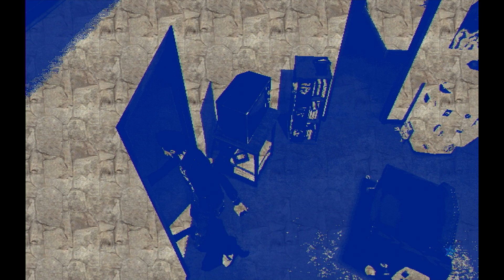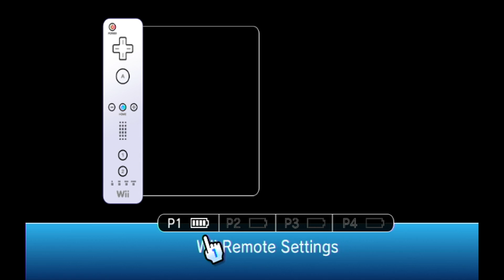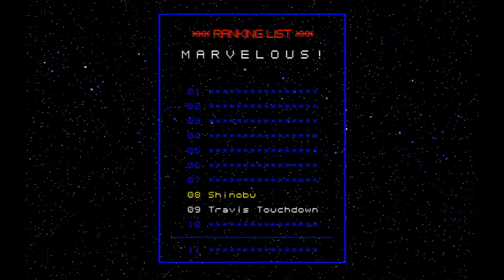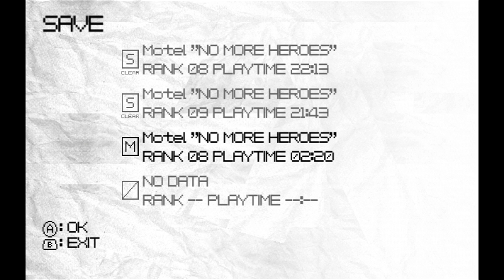CSG Plays: No More Heroes HD: Part 3: School Days (Uncut)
A little mishap that I try to explain, and we fight everbody's afro waifu.